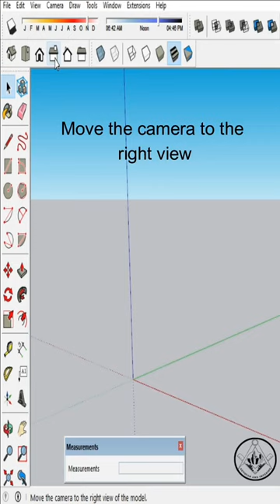park bench design in sketchup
😍 mere new kitchen ka update
All time my favourite 1M nozzle
Makeup का कमाल ( हर कोई दीवाना हो गया Bridel मेकअप

Description:
This SketchUp design showcases a modern park bench, combining functionality, comfort, and aesthetic appeal. The bench features clean lines, a sleek design, and durable materials, making it a perfect addition to any public park or outdoor space. The seat and backrest are ergonomically shaped to provide optimal comfort, encouraging users to relax and enjoy their surroundings. The bench's frame is constructed using sturdy metal or weather-resistant wood, ensuring longevity and stability. The design also includes armrests for added convenience and a touch of elegance.

The SketchUp model offers a 3D representation of the park bench, allowing designers, architects, and urban planners to visualize its placement and integration into various outdoor environments. The versatility of the design makes it suitable for both urban and natural settings, providing a stylish seating solution for parks, plazas, gardens, and more.

1. SketchUp
2. Park bench
3. Design
4. Modern
5. Outdoor furniture
6. Urban planning
7. Landscape architecture
8. Public spaces
9. Ergonomic
10. Comfortable seating
11. Contemporary design
12. Durable materials
13. Metal frame
14. Wood frame
15. Armrests
16. Weather-resistant
17. Longevity
18. Aesthetics
19. Functional design
20. Sustainable design

1.
2.
3.
4.
5.
6.
7.
8.
9.
10.
11.
12.
13.
14.
15.
16.
17.
18.
19.
20.